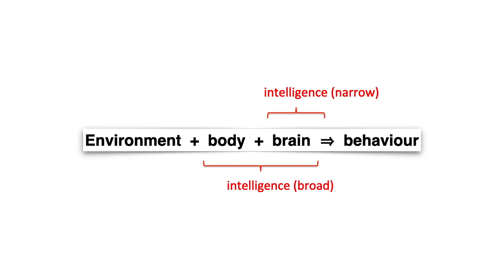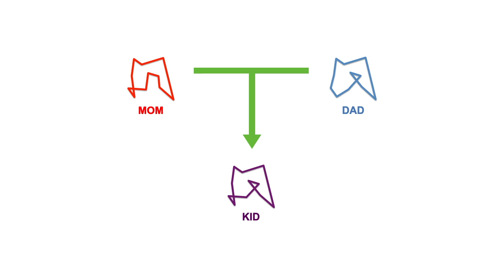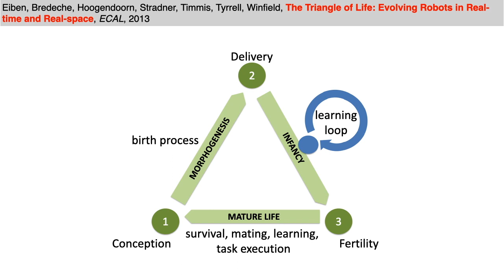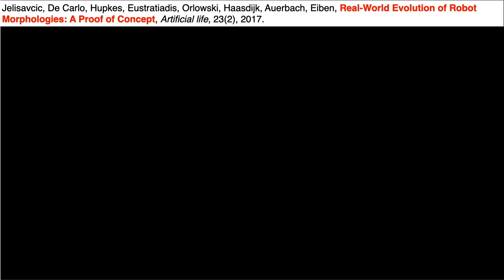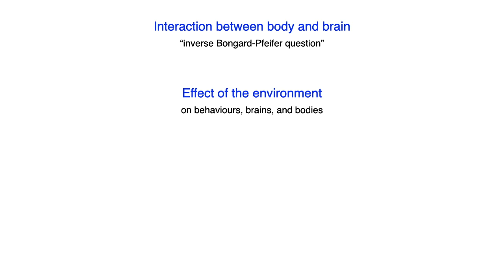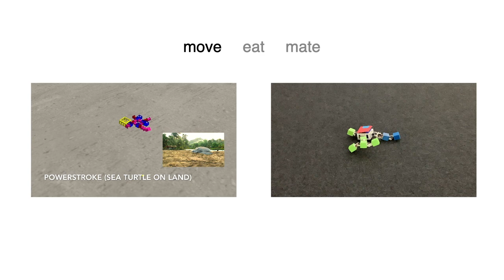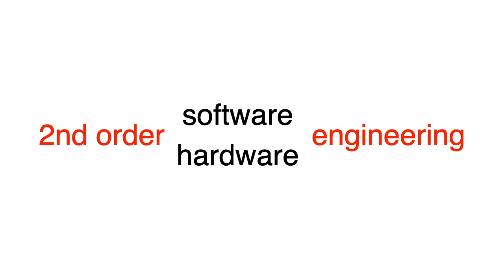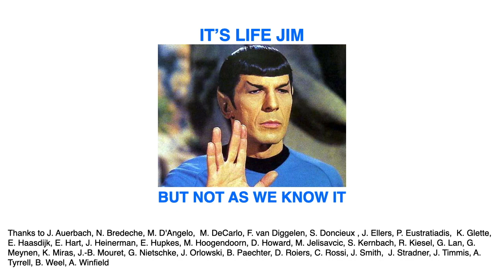Evolving Robot Software and Hardware by A.E. Eiben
Keynote 2 at SEAMS 2020
Title: Evolving Robot Software and Hardware
Author: A.E. Eiben
Available on July 1st 14:00 - 15:15 (UTC)
Abstract
This keynote discusses a radically unconventional approach to developing robots: using evolution. Artificial evolution has been successful in optimization and design in the field of Evolutionary Computing; applying it to developing robots implies huge challenges and great promises. The long-term vision foresees robots that reproduce and evolve in real-time and real space. Possible application scenarios can be divided into two categories depending on the extent of human involvement. First, the “breeding farm scenario”, where humans steer and accelerate evolution through influencing selection (and possibly also reproduction) until a good robot design emerges in the environment of the “breeding farm”. This design can then be validated, produced and employed on a large scale in the real application environment, e.g., cave systems, deep seas, rainforests. Second, the “other planet scenario”, where the robot population evolves and adapts autonomously to the unknown environment without the need for direct human oversight. In this case, evolution is not merely a design method that stops when the outcome is satisfactory, but a permanent force that continually improves and adapts the population to the given circumstances. While at the current level of technology this may sound more fiction than science, the quick development of 3D-printing and autonomous assembly can make this a feasible option in the near future. As of today, the overall system architecture has been designed, and the first proofs-of concept with automated robot (re)production have been published. To illustrate specific aspects I will reflect on an ongoing EPSRC project that is developing the first evolutionary robot system where robots evolve in a breeding farm scenario.